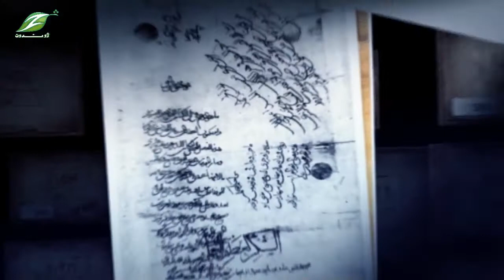Shahre Napursan | 15 Oct 2020 | شهرناپرسان